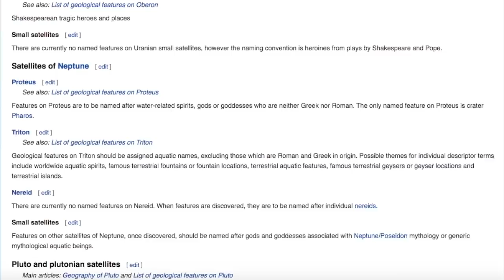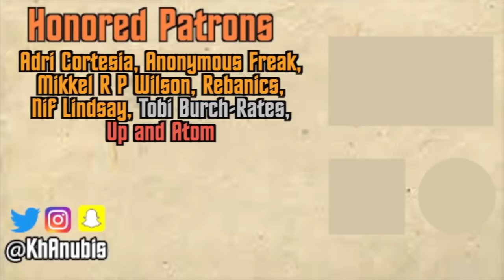Geography of Other Planets Explained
If you're as much of a geography nerd as I am, you're probably familiar with geographic terms like "cove" and "valley" and "peninsula", but most of those terms only apply to Earth, so what terms do scientists use when talking about the geography of other planets and moons?

👕 MERCH!

Adri Cortesia, Anonymous Freak, Mikkel R P Wilson, Rebanics, Nif Lindsay, Tobi Burch-Rates, Up and Atom